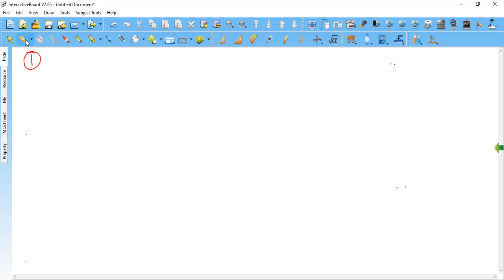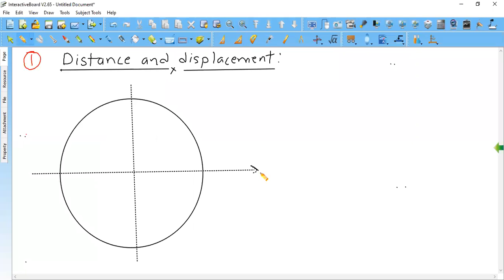Distance and displacement -01(a)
Physics -11 Motion along straight line